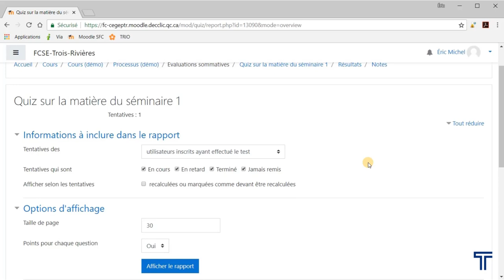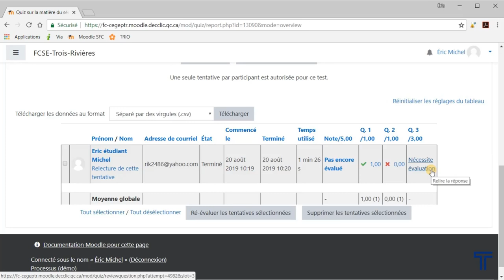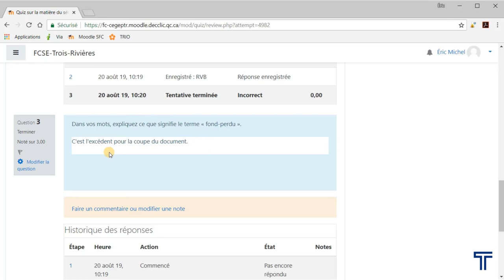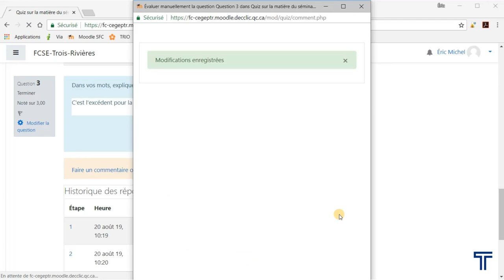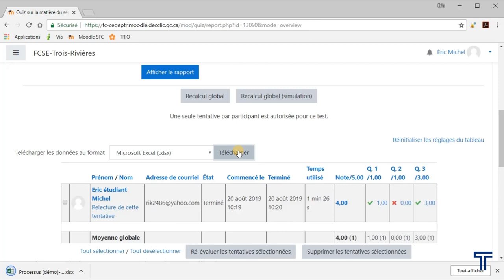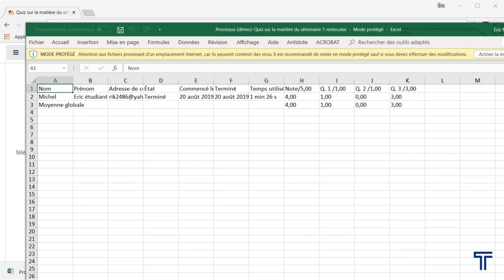Moodle - Comment corriger un test sur Moodle.